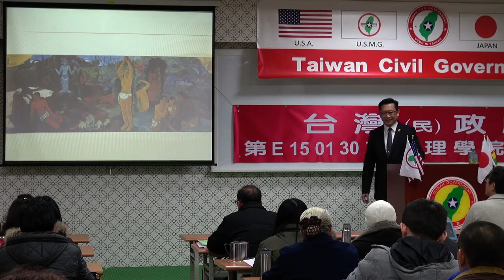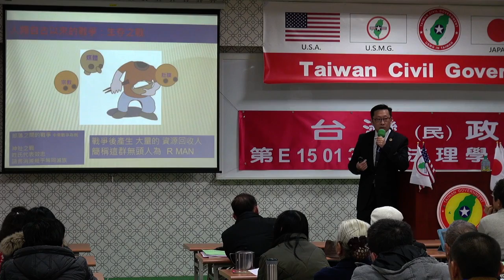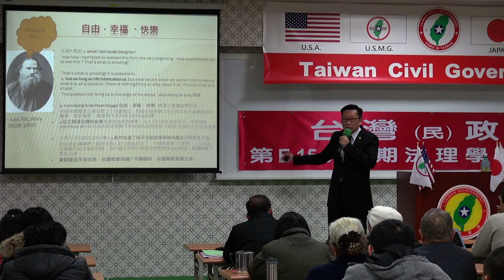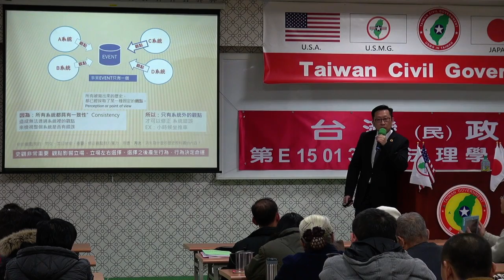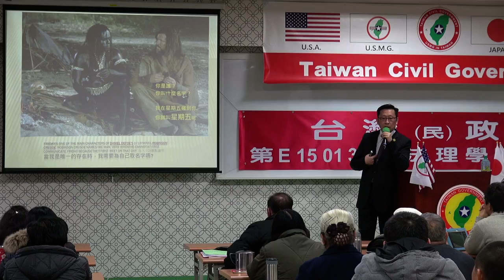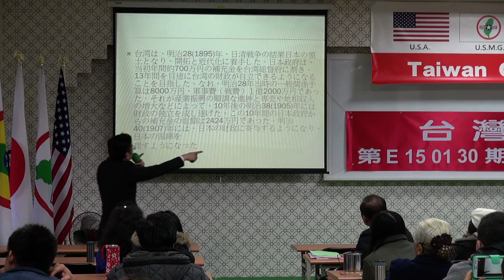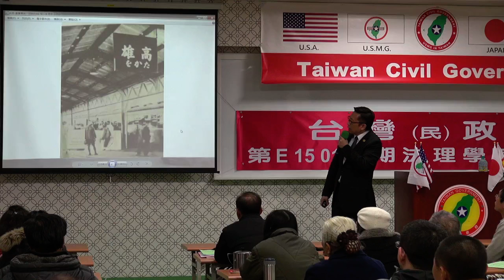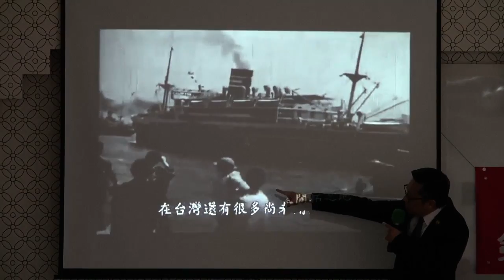150131-6-crt-台灣史解碼-徐格麟-台灣(民)政府第E150130期法理學院初級班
150131-6-crt-台灣史解碼-徐格麟-台灣(民)政府第E150130期法理學院初級班